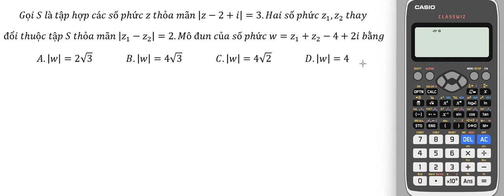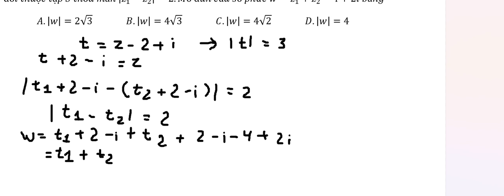Thủ thuật CASIO: Gọi S là tập hợp các số phức z thỏa mãn |z-2+i|=3.Hai số phức z_1,z_2 thay đổi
Gọi S là tập hợp các số phức z thỏa mãn |z-2+i|=3.Hai số phức z_1,z_2  thay
đổi thuộc tập S thỏa mãn |z_1-z_2 |=2.Mô đun của số phức w=z_1+z_2-4+2i bằng
A.|w|=2√3                B.|w|=4√3                C.|w|=4√2                D.|w|=4